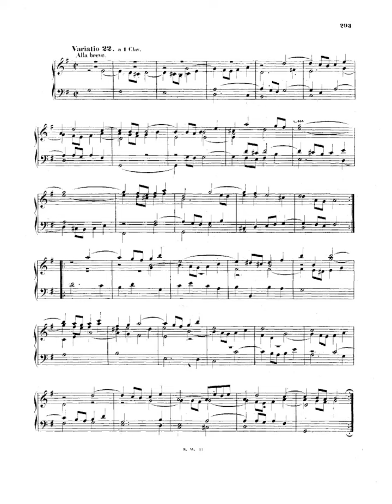Bach Goldberg Variations - Var. 22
Variation 22 of Bach's Goldberg Variations.